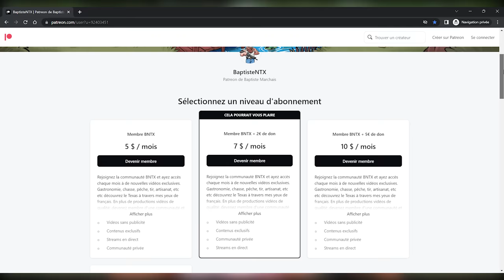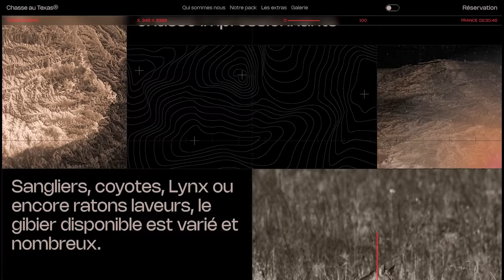JE QUITTE YOUTUBE